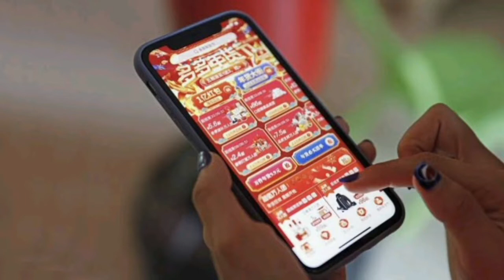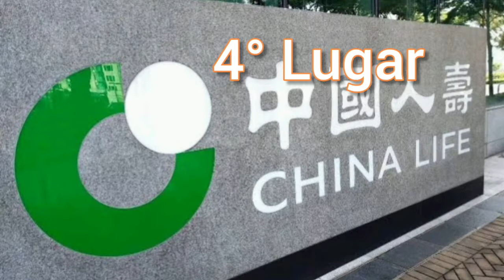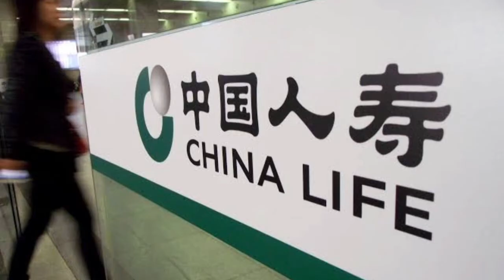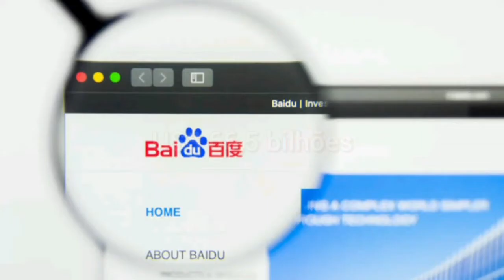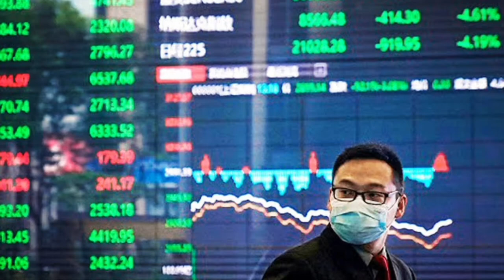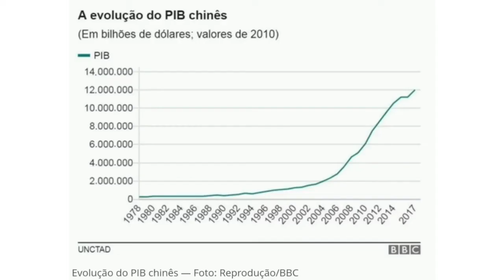Ranking das maiores empresas chinesas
A discente Ana Clara Carvalho Bernardes produziu um Ranking das maiores empresas chinesas.
Vídeo produzido sob orientação do Professor Elói Martins Senhoras.